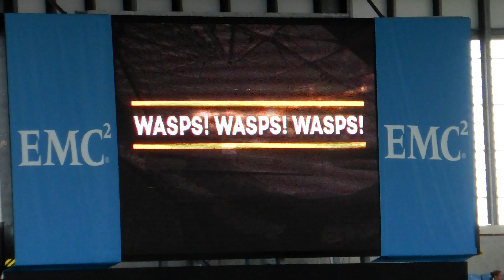Wasps v Leicester Tigers Ricoh Arena 9 5 2015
Deserved win for Leicester Tigers.